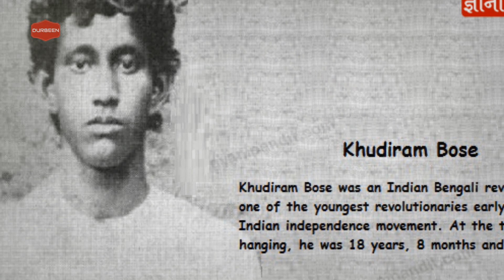ফাঁসির মঞ্চে ক্ষুদিরামের যে কথায় জল্লাদ কেঁদে দিয়েছিল । কেন ক্ষুদিরামের জন্য কেঁদেছিল পুরো দেশ